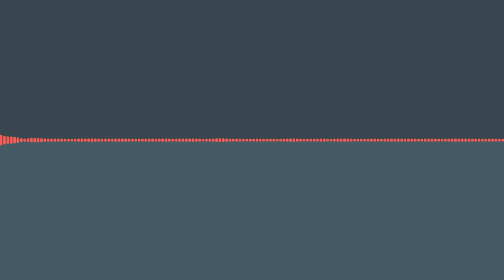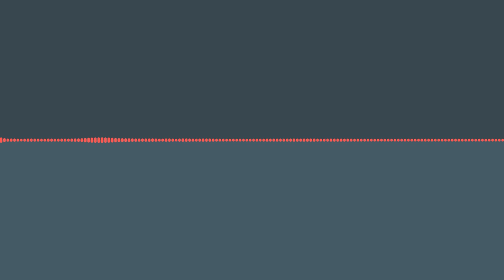AP #69: The Defenestration Of Lansk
Unions, Names, Galactic Timekeeping, Jigsaw Puzzles, Declaration on the Barricades, Modern Urban Fiction.

TIMESTAMPS:

00:00:00 Intro
00:00:36 Computer Tangent
00:02:57 Y Cairn & Unions
00:07:30 Edgar Grunewald in Irish
00:10:08 Chinese Naming Conventions
00:13:39 Galactic Timekeeping
00:22:05 Jigsaw Puzzles
00:28:23 Declaration on the Barricades
01:01:38 Artifexia Ep.3 & Ep.4:
01:27:56 Outro